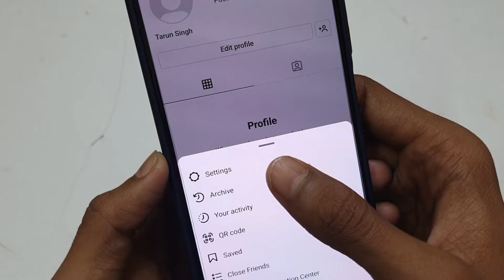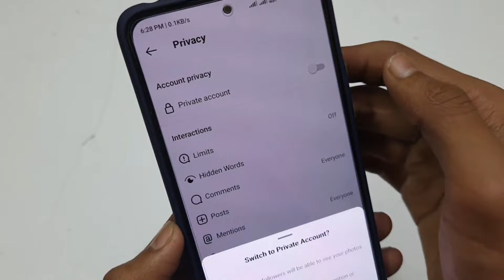Instagram Profile Lock Setting | Instagram Ka Profile Lock Kaise Karen